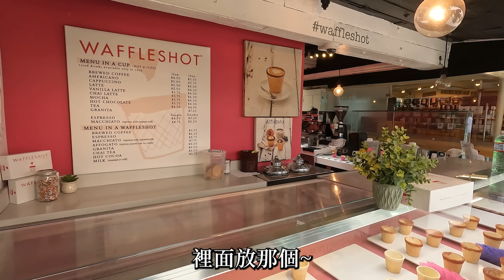【福哥與阿美】美西road trip必住Joshua Tree，超美bnb 真的激推！！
一個關於一對夫妻黨的生活頻道
分享日常趣事、冒險挑戰、旅遊體驗